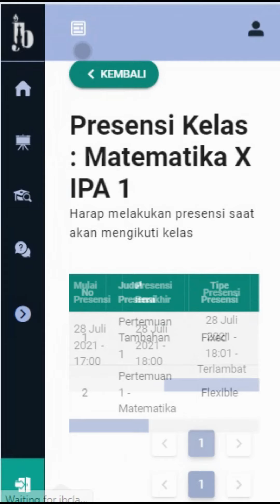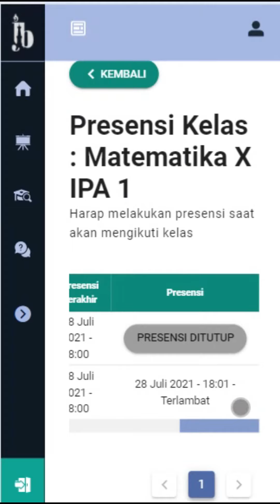TUTORIAL JB CLASS - Cara Melakukan Presensi pada JB Class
Jogjabelajar (JB) merupakan salah satu unggulan Digital Goverment Services sebagai bagian Jogja Smart Province dengan berbagai layanan online yang meliputi konten pembelajaran multimedia, audio dan siaran radio streaming, video, konten-konten budaya dan layanan pemberlajaran secara online.